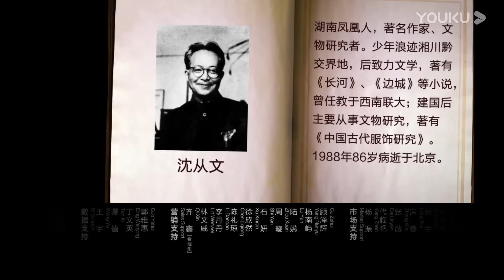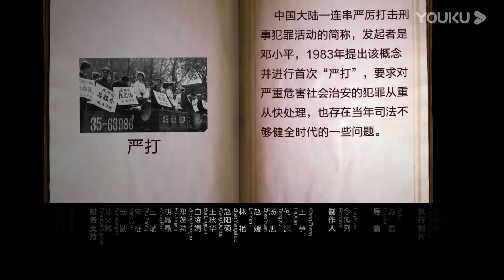朋友越少，生活越幸福？遇到困难先找朋友，不要羞于向朋友寻求帮助！圆桌派